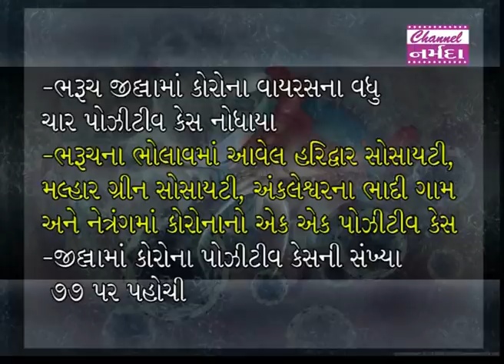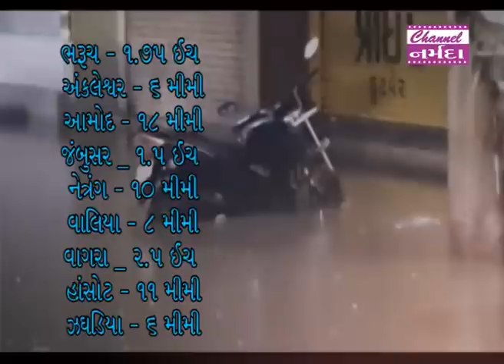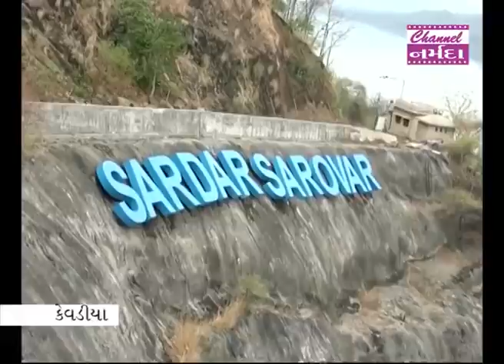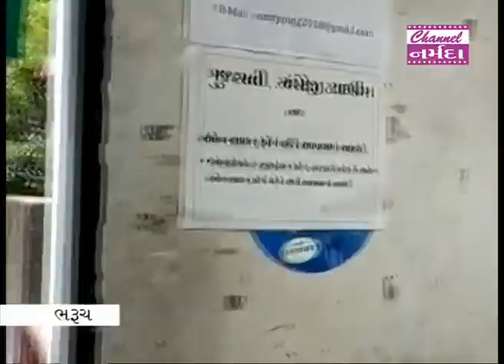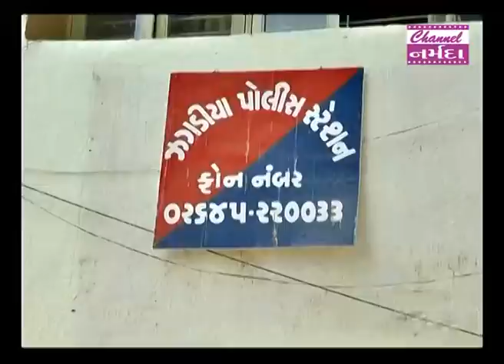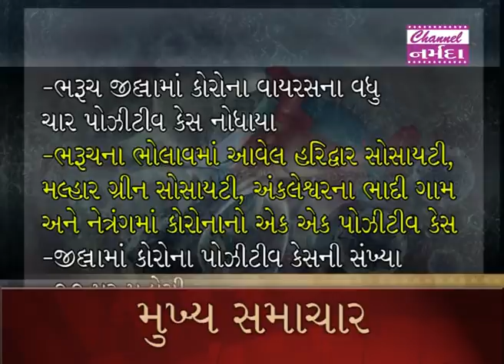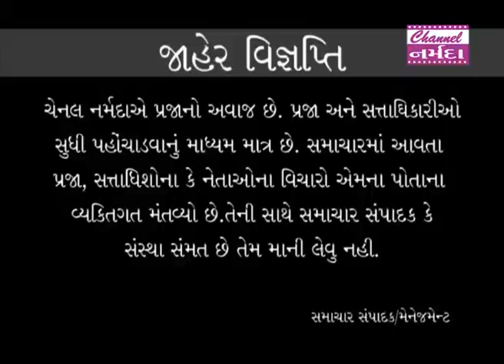channel narmada news date 13 06 2020